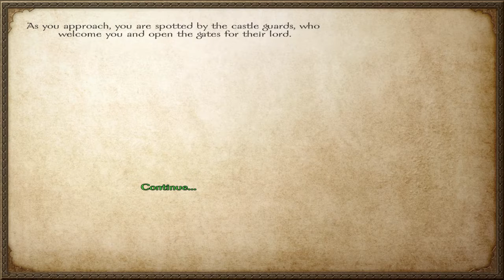Easy Mount & Blade: Warband Gameplay Tutorial 142